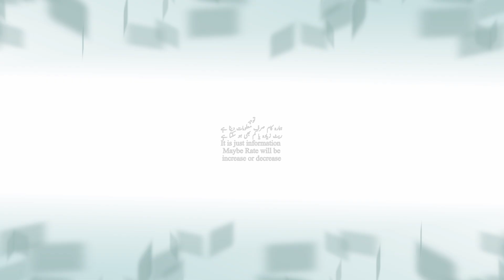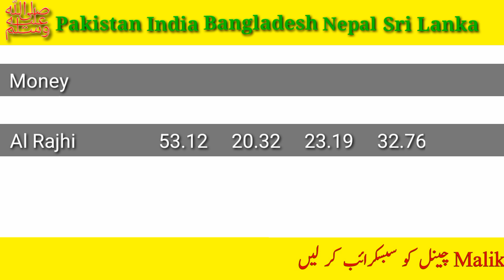Saudi Riyal Rate Today | India Pakistan Bangladesh Nepal | Aaj ka Riyal Rate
Alahli bank
Express money
Riyadh bank
Enjaz bank